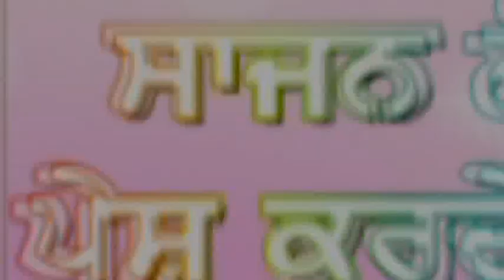ਦੁਨੀਆਂ ਦਰਸਨ ਪਾਵੇ-ਕਵੀਸਰੀ ਜੱਥਾ ਮਨਜੀਤ ਸਿੰਘ ਲਾਡੀ--ਪੇਸਕਸ ਸਾਜਨ ਲੋਪੋਂ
ਧੰਨ ਧੰਨ ਸਹਿਬ ਸ੍ਰੀ ਗੁਰੂ ਹਰਗੋਬਿੰਦ ਸਾਹਿਬ ਜੀ
ਦੁਨੀਆਂ ਦਰਸਨ ਪਾਵੇ#
               ਕਵੀਸਰੀ ਜੱਥਾ
ਮਨਜੀਤ ਸਿੰਘ ਲਾਡੀ ਲੋਪੋਂ*ਹਜੂਰੀ ਜੱਥਾ)
ਸਾਥੀ ਪਰਗਟ ਸਿੰਘ ਮੀਨੀਆਂ
ਸਾਥੀ ਜਗਦੀਪ ਸਿੰਘ ਮੱਲੇਆਣਾ
ਪੇਸਕਸ ਸਾਜਨ ਲੋਪੋਂ
ਰਿਕਾਡਿੰਗ ਸਾਜਨ ਸਟੂਡੀਓ ਲੋਪੋਂ
ਵਿਸੇਸ ਧੰਨਵਾਦ ਸੰਤ ਆਸਰਮ ਲੋਪੋਂ ਦੇ ਸੇਵਾਦਾਰ
Hi
DUNIA DARSHAN PAVY KVISHERI MANJIT SINGH LADI Lopon